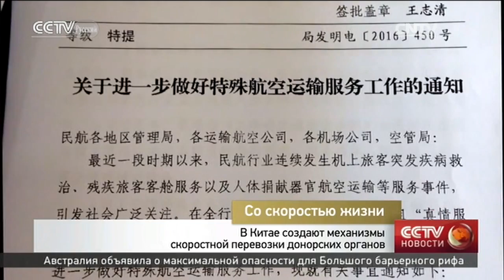В Китае создают механизмы скоростной перевозки донорских органов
Со скоростью жизни
Телеканал CCTV-русскийЦентральноготелевиденияКитая.
Впрограммепередаютсявсеважныемировыеизвестия, атакженовости, представляющиеинтересдлярусскоязычнойаудитории.